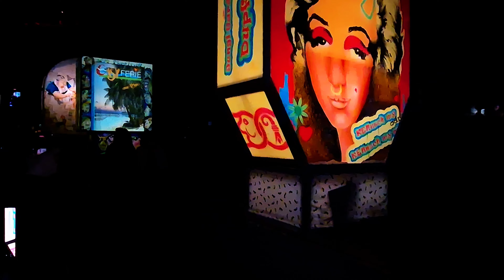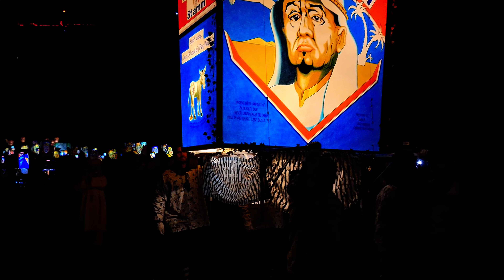Morgenstreich | Basel Fasnacht | 19.02.2024 | Switzerland | Schweiz | CH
✒️Tourbeschreibung⬇️ Morgenstreich Basel Fasnacht
Herzlich Willkommen auf meinem Kanal! "Guck ä mol ä Wegle im Wald" Schön das Du den Weg zu mir gefunden hast Vielen Dank
Danke!
Weitere Videos zu Wandern Schweiz 🗂️⬇️

✒️Tourbeschreibung⬇️
Die Basler Fasnacht gehört zur Identität der Stadt – sie ist Herzstück ihrer kulturellen Schaffenskraft und ermöglicht drei Tage Ausnahmezustand. Wegen seiner Einzigartigkeit und Qualität zählt der grösste Karneval der Schweiz zum immateriellen UNESCO-Weltkulturerbe.

Dieser Kanal ist KOSTENLOS und Verpflichtet zu nichts. Danke für ein Abo | Like | und Kommentar

Herzlichen Dank Guck ä mol ä Wegle im Wald Grüßle Robert

Das Herunterladen, Kopieren, Vervielfältigen und Veröffentlichen meiner Videos verstößt gegen das Urheberrecht und wird strafrechtlich verfolgt. Vielen Dank, dass Sie meine Arbeit respektieren.
Merci beaucoup Guck ä mol ä Wegle dans la forêt Grüßle Robert

Le téléchargement, la copie, la reproduction et la publication de mes vidéos enfreignent la loi sur le droit d'auteur et seront poursuivis. Merci de respecter mon travail.
and you won't miss any more tours. Subscription and channel are free.
Thank you very much Look ä mol ä Wegle in the forest Greetings Robert